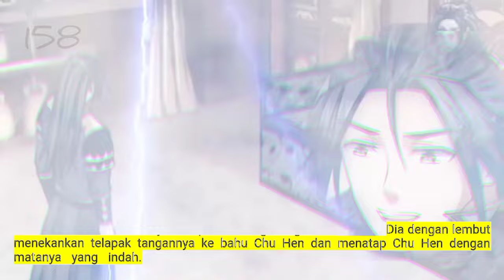Raja Beladiri Tertinggi season 158